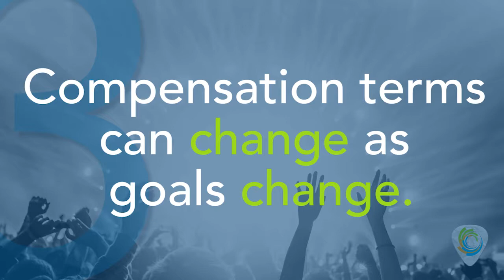Radio Show Management Session: Compensation: Whats in Your Pocket?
Outside compensation experts discuss new innovative ways to energize today's sales force. Learn to design a compensation plan to recruit and retain qualified professionals. Find ways to be competitive in the sales industry. Plus, hear from a variety of stations with different sales force payment structures.